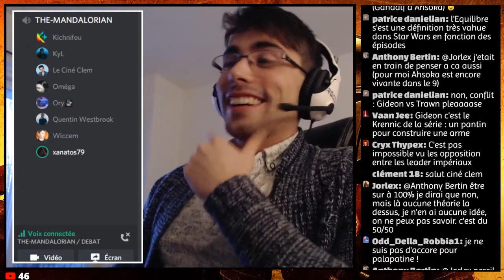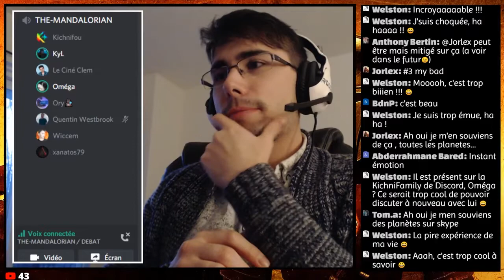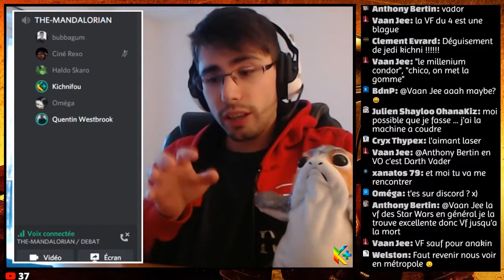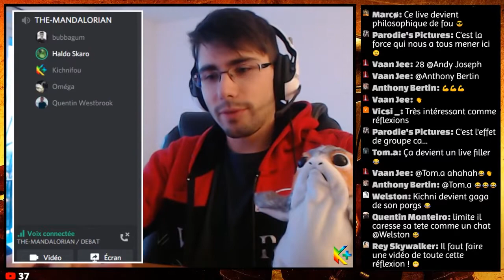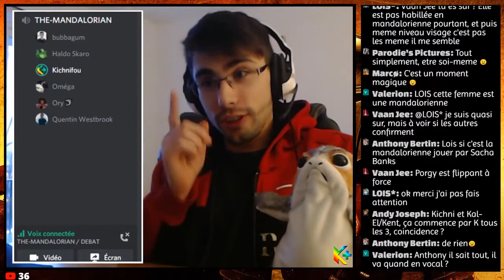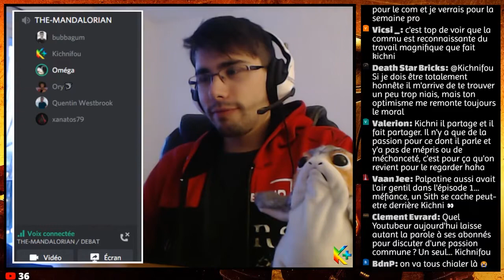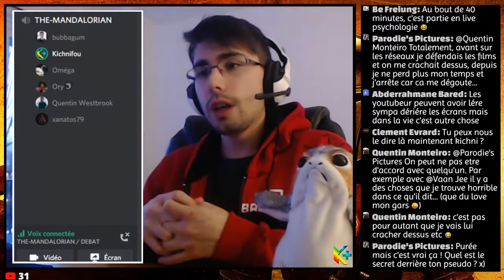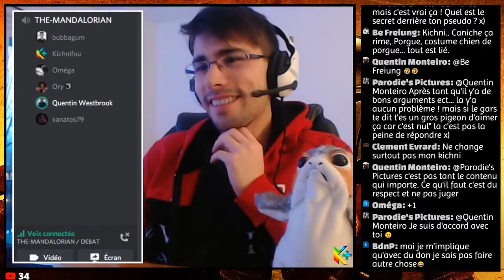AVOIR 30 ANS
J'ai 30 ans. Adieu la vingtaine, et bonjour le vieillissement cellulaire.
Je dramatise un peu là, non ? En vrai, c'est juste un jour comme un autre.

Je me sens bien, je suis satisfait de ma vie, et c'est le principal.
J'ai en plus la chance d'être merveilleusement bien entouré.

Oui, une bonne partie de la vidéo vous est directement dédiée.
Cette KichniFamily compte beaucoup pour moi, et je souhaitais lui faire hommage.